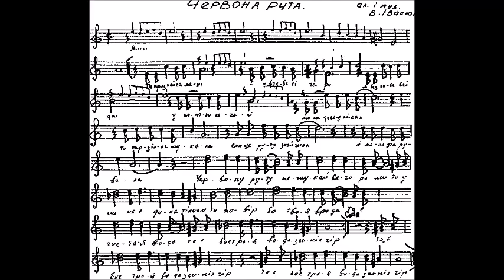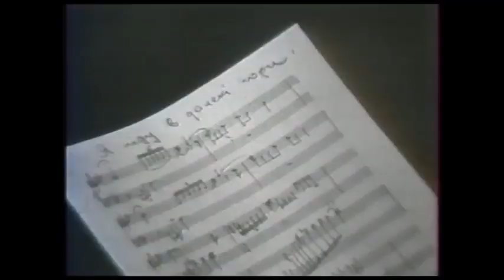ПІСНЯ, ПРИСВЯЧЕНА ВОЛОДИМИРУ ІВАСЮКУ ВОЛОДИМИР ІВАСЮК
ПІСНЯ, ПРИСВЯЧЕНА ВОЛОДИМИРУ ІВАСЮКУ

музика - Олександра
Соколова
слова - Анфіси Букреєвої-
Стефко , виконує -Олександр Соколов
фото - за архіву родини Івасюків-Криса